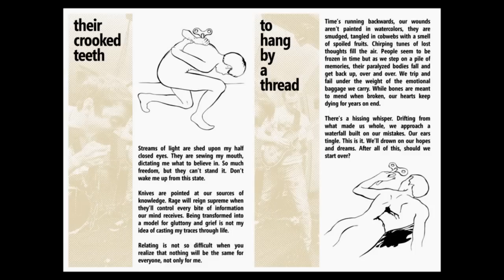i stared into the forest / 04 / to hang by a thread / unframed pictures of our epilogue ep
this is a digital release for now. 7″s will be available in spring 2013 through fading halo records and ulterior tapes.